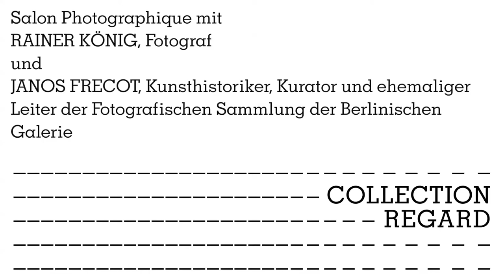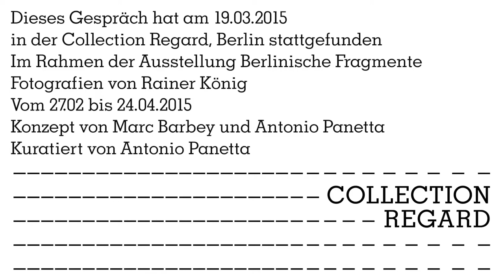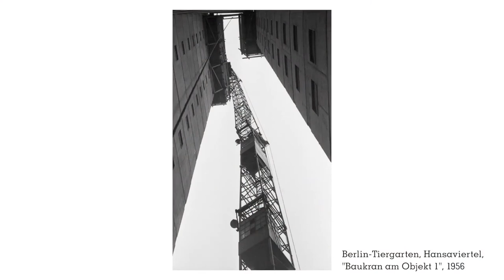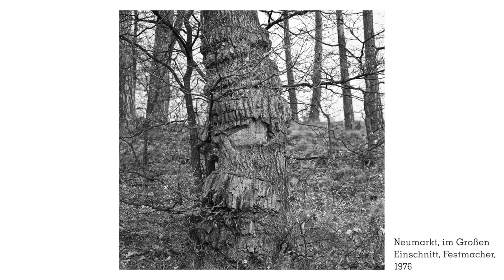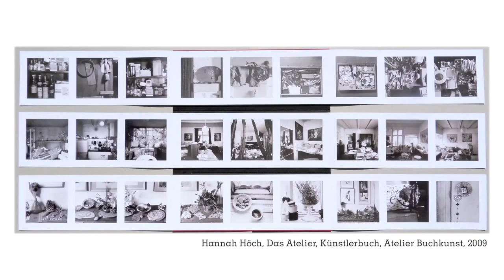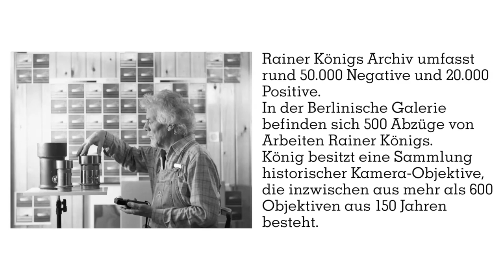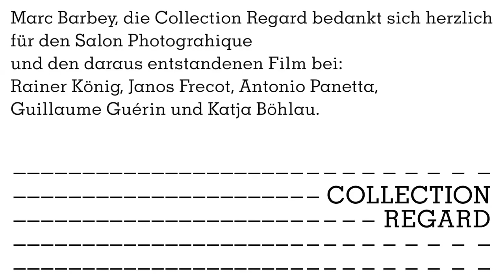Salon Photographique Collection Regard with Rainer König und Janos Frecot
Salon Photographique in der Collection Regard am 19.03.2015 mit Rainer König, Fotograf und Janos Frecot, Kunsthistoriker, Kurator und ehemaliger Leiter der Fotografischen Sammlung der Berlinische Galerie.

Kuration Antonio Panetta

Aufnahme/ Images Guillaume Guérin
Schnitt/ Montage Guillaume Guérin und Marc Barbey